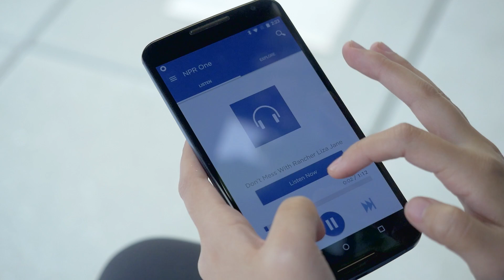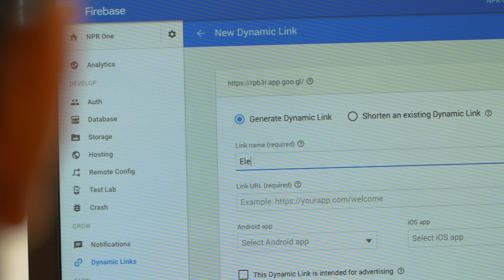Reimagining the listening experience at NPR One (Firebase Developer Story)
NPR One is reimagining what a listening experience can be outside of the radio. It's the radio but better; reaching those with a device in their pockets at all times. Some of the biggest challenges in any mobile app are that first impression. When the user first installs the app developers have a very limited amount of time to convince them to keep the app and get engaged in the experience. With Firebase Dynamic Links, NPR One was able to shorten the amount of interactions it takes to get from promoted content to content inside the installed app.

Firebase Dynamic Links allows developers to do things that the internet hasn’t solved: creating playlists of content that are configured by the podcaster or by a member station or by us internally and wrapping all that in a one-click listening experience. In addition, having Firebase Analytics interact with things like Dynamic Links, Remote Configuration, Cloud Messaging, adds a multiplier effect.

Finally, integration with the broader Firebase suite means developers don't have to go outside the platform to figure out what’s working. So it’s not just about shipping the product, the feature enhancement faster, it’s about analyzing the results faster.

Mike Seiffalahi is the the lead mobile developer for NPR Digital Media. Nick DePrey, is the innovation accountant at NPR. Tejas Mistry is the Senior Product Manager of NPR One.